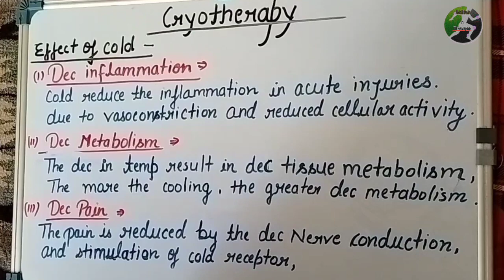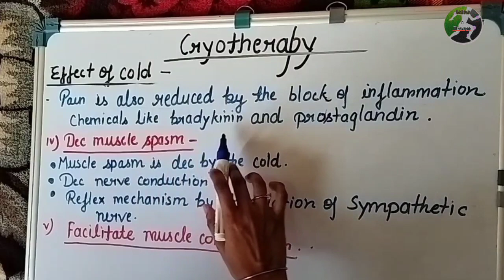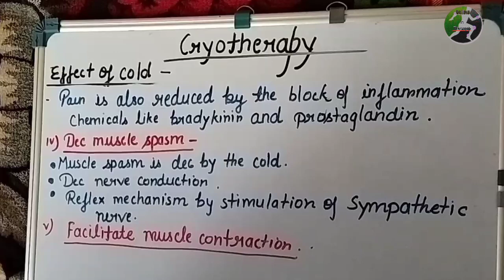Cryotherapy | effect of cold | Part -2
Search queries.
cryotherapy
cryotherapy introduction
cryotherapy BPT
bptcryotherapy
cryotherapyuses
Uses of cryotherapy
cryotherapy basic knowledge
cryotherapy tips
cryotherapy used
cryotherapy treatment
cryotherapybpt
effect of cold in cryotherepy
cryotherapy information
bechlor of physiotherapy
best explanation of cryotherapy
how to use cold effect in cryotherapy